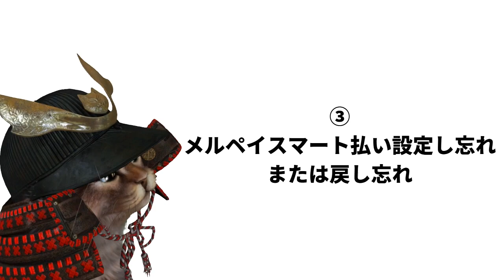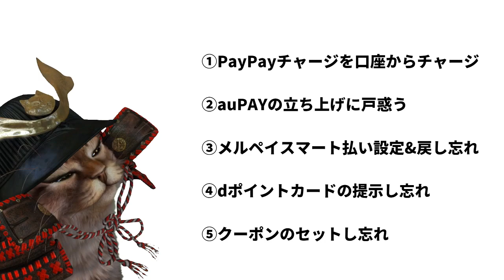ここ最近のキャッシュレスな生活でやってしまった５つの事。PayPay,auPAY,メルペイ,dポイント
使用機材
マイク：Rode NT1A
キャプチャーボード：I-O DATA GV-USB3
オーディオインターフェース：YAMAHA AG03